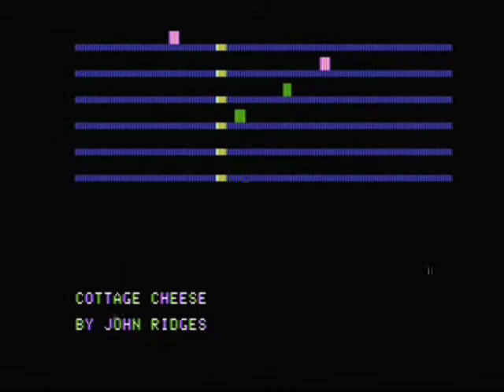ALF MC1: Cottage Cheese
Directly recorded from the Apple //e  using an ALF MC1.